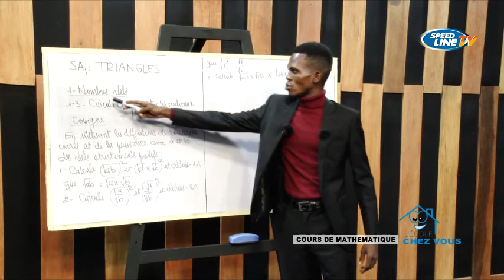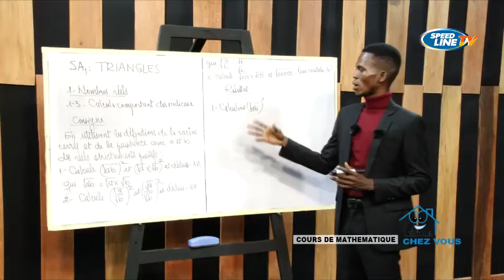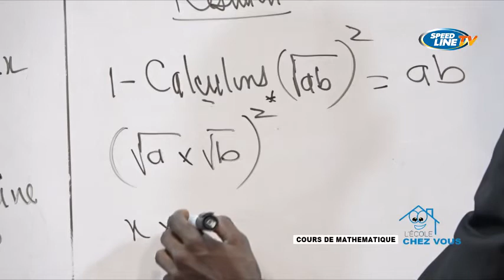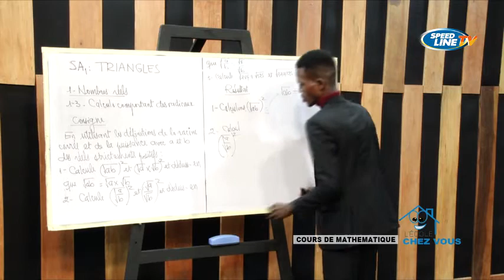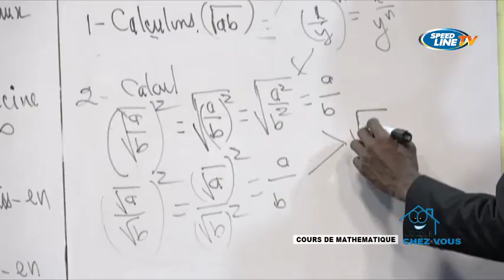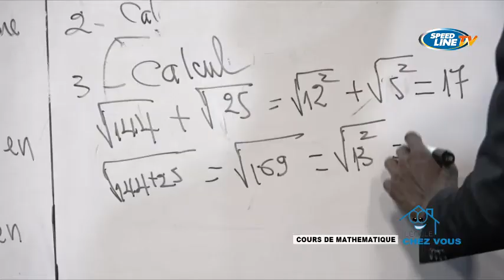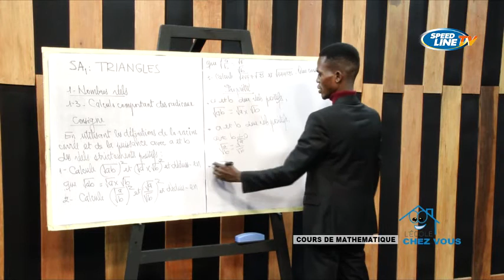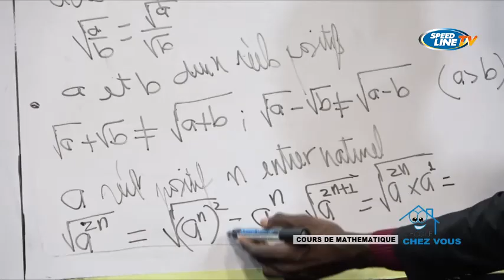L'ÉCOLE CHEZ VOUS/ SPEEDLINE TV/ BÉNIN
MATHE CM2